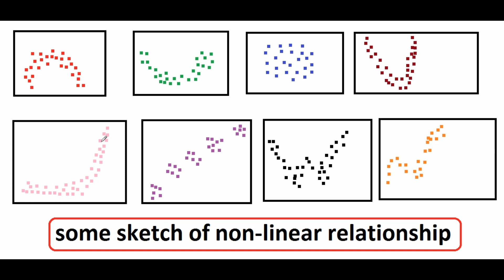Non-linear relationship measurable???🤔🤔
Very imp and logical key point about correlation.